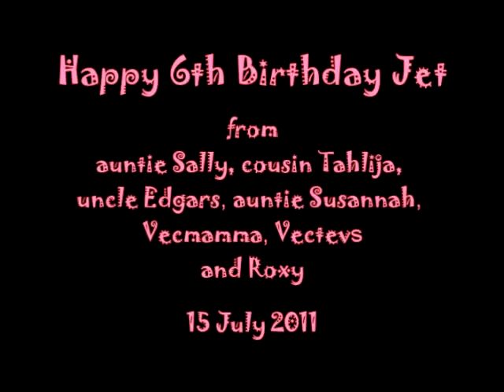Happy Birthday Jet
Jet Russell's 6th birthday greetings from Oz